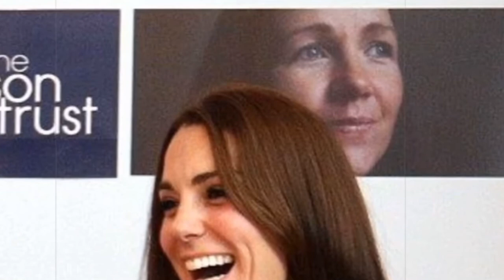Princess Kate stunning in Herring outfit